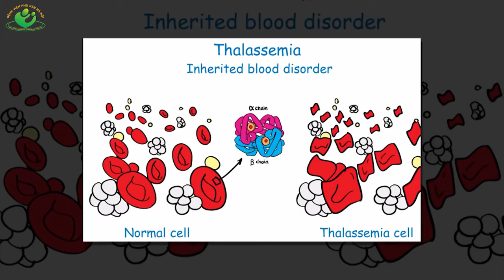Những yếu tố cần cân nhắc khi lưu trữ tế bào gốc